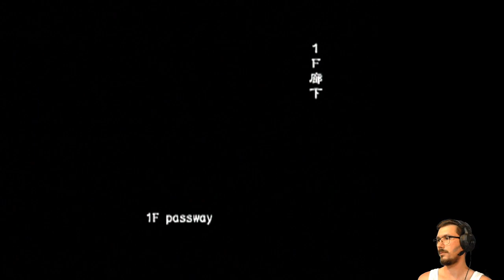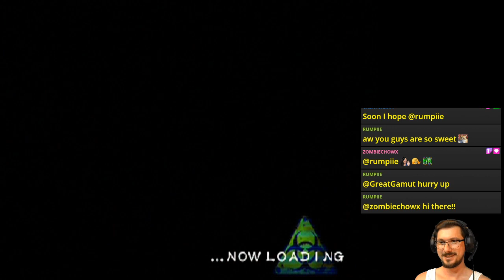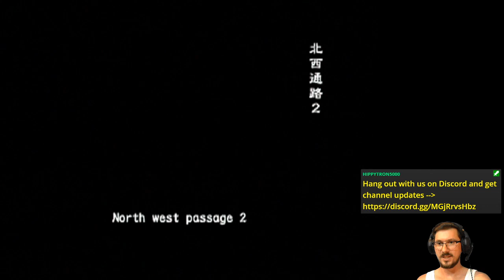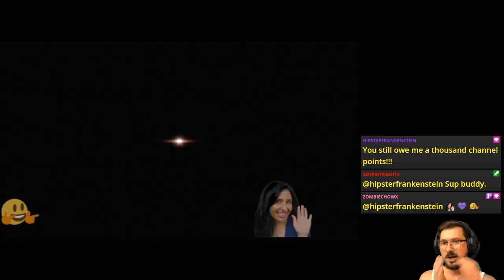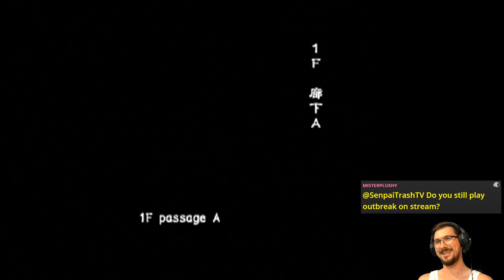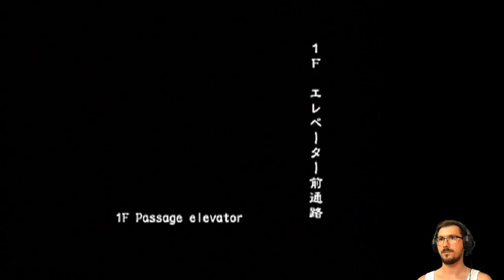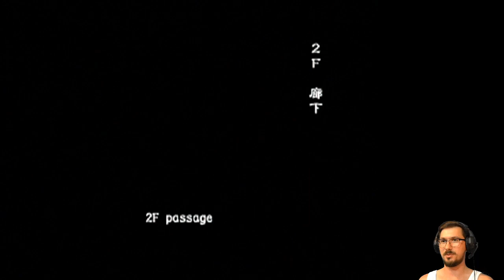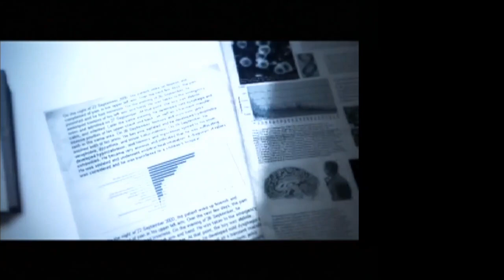Can't Fake Outbreak (Online VH FF) | Resident Evil Outbreak [PS2]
BiohazardOutbreak Online / Very Hard / Friendly Fire with @MutationX2 and friends! 🧟

Featuring the George/Cindy pair ending with our Lord and Saviour, Harry ☢️